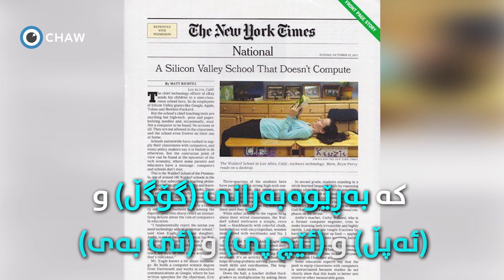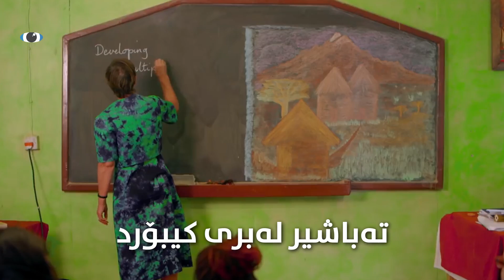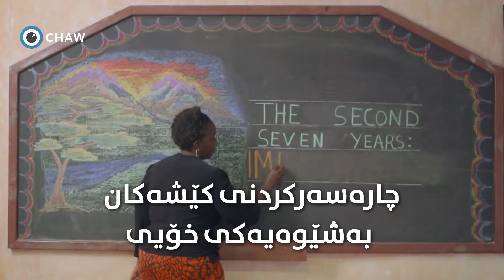کتێب بۆ ئەوان، تەکنەلۆجیا بۆ ئێمە